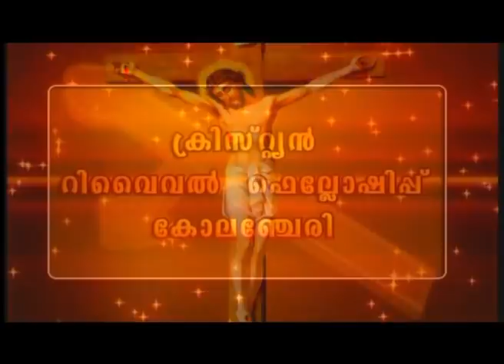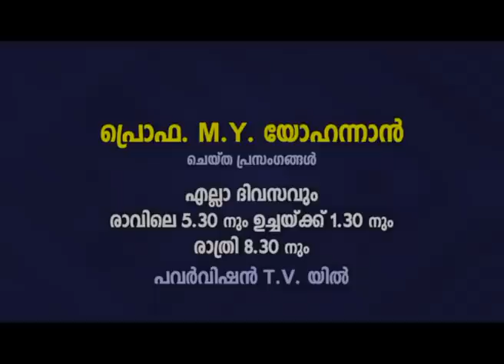PV 08MAY2022 1 30PM